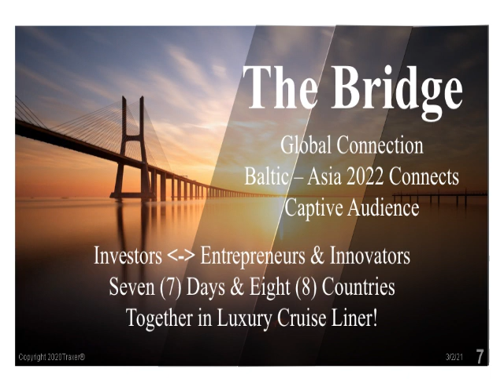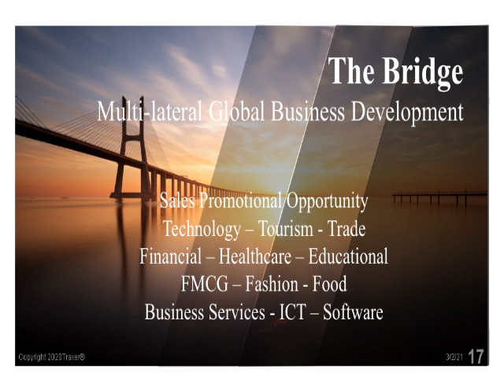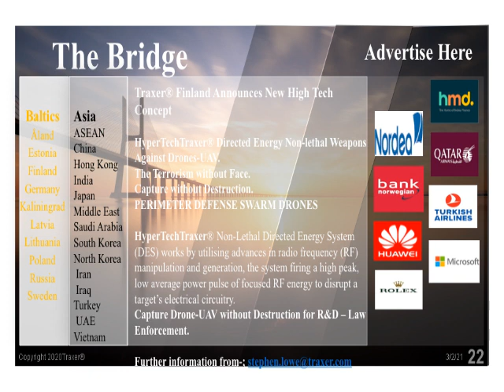The Bridge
An Invitation to Cross the Post COVID-19 Bridge 2022!
Would You Accept?